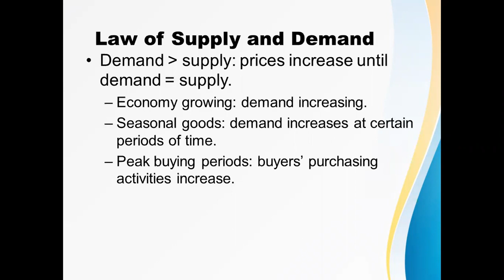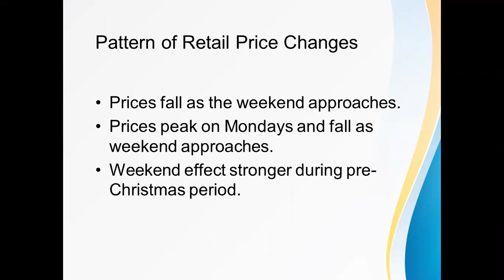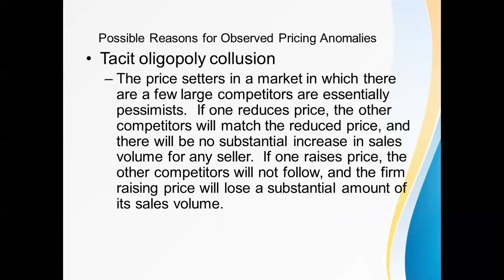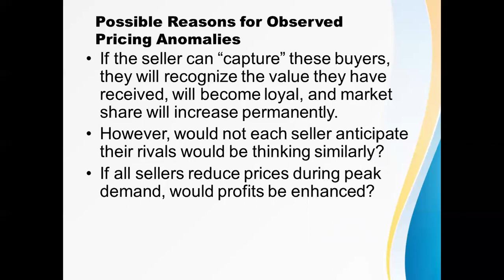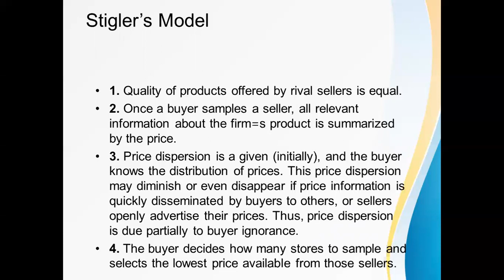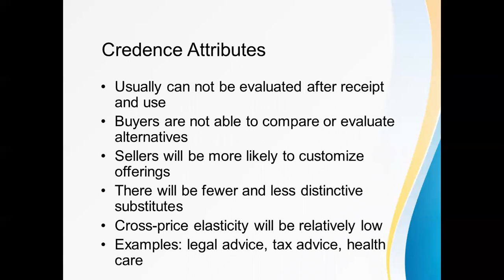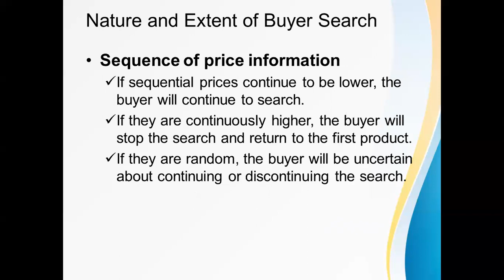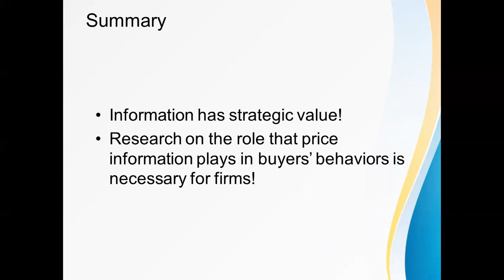The Economics of Information